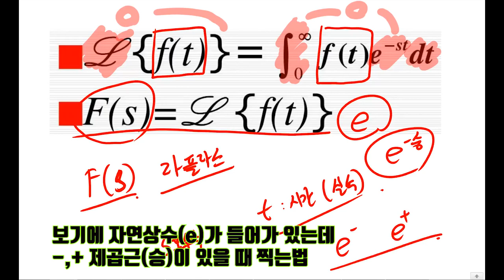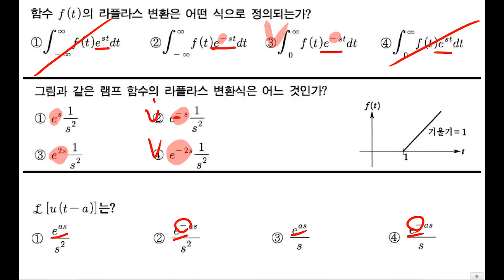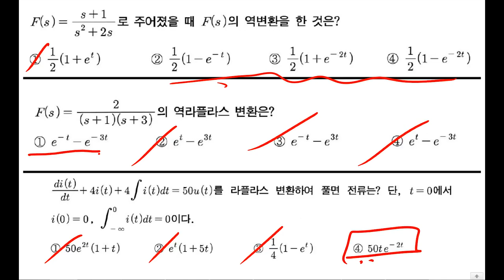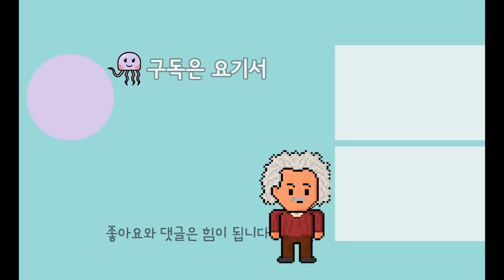전기기사, 전기산업기사 라플라스 문제 찍는 법!! (꼼수,가라)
못풀겠으면 찍어야죠.
라플라스 문제 찍는법!